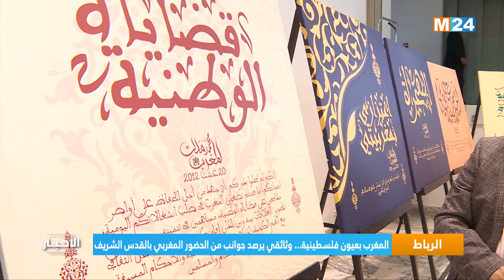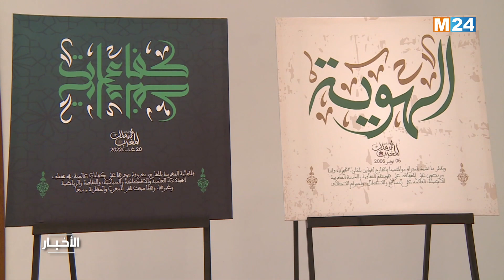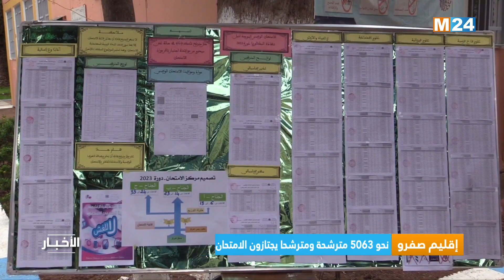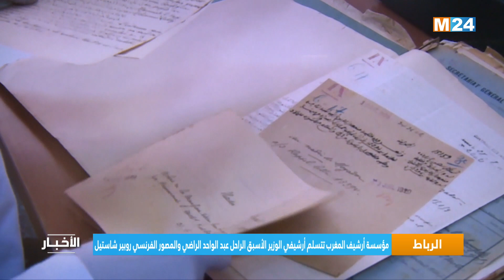نشرة السابعة مساء ليوم الأربعاء 07 يونيو 2023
‎⁨.M24TV نشرة السابعة مساء ليوم الأربعاء 07 يونيو 2023 من تقديم عثمان الطاهري على  ⁩

لمتابعتنا

لتحميل التطبيق